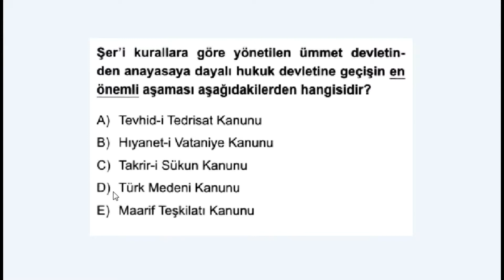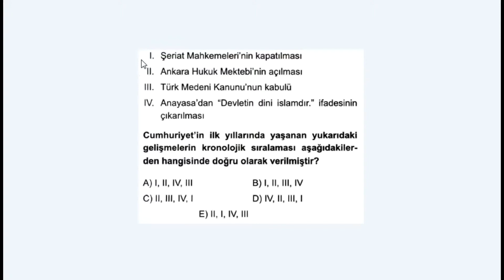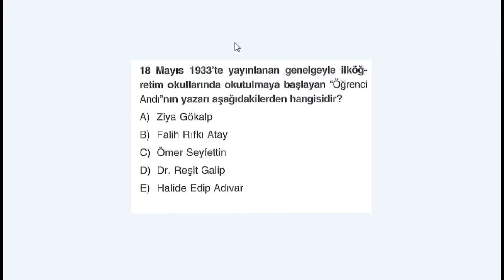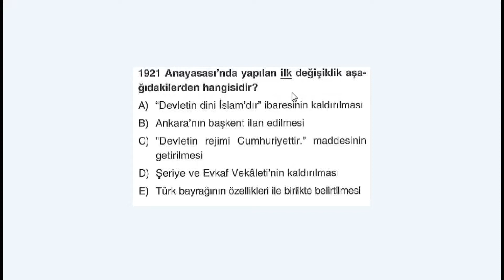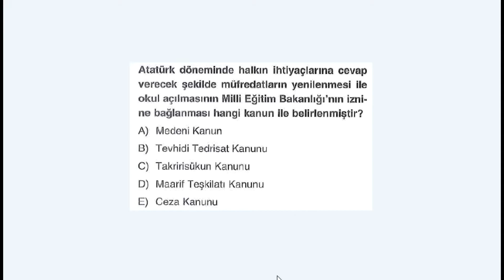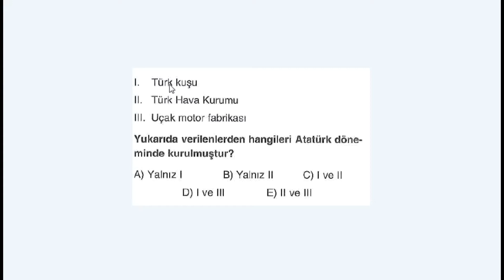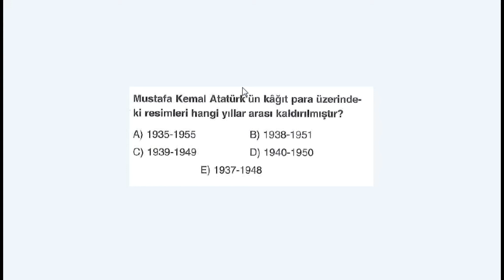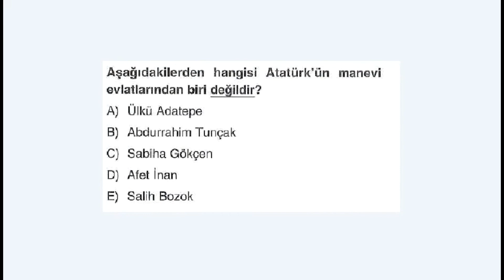Atatürk İnkılapları Soru Çözüm 2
soru cevap tarih,
kpss full tarih,
tam tarih notları,
kpss tarih notları eksiksiz,
en iyi kpss notları,
kpss zor sorular,
kpss 2019,
kpss tarih nasıl çalışılır,
tarih dersine nasıl çalışılır,
tarih dersine nasıl çalışılır kpss,
kpss cevaplari,
kpss tarih,
kpss tarih cevapları,atatürk inkılapları,
atatürk devrimleri,
cumhuriyet dönemi yenilikleri,
inkılaplar belgesel,
atatürk inkılapları ve ilkeleri,
atatürk ilke ve inkılapları,
son osmanli mebuslar meclisi,
ataturk ilkeleri konu anlatimi,
ilkeler konu anlatimi,
ilkeler video,
ataturk ilkeleri videosu,
devletcilik,
laiklik,
halkcilik,
ataturk ilkeleri,
milliyetcilik,
inkilapcilik,
atatürkçülük ve atatürk ilkeleri,
atatürk ilkeleri soru çözümü,